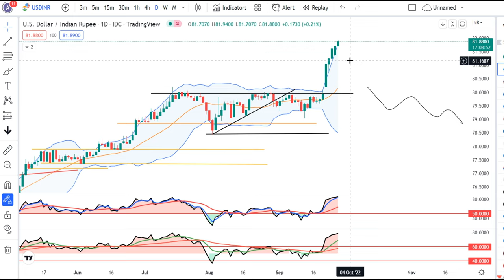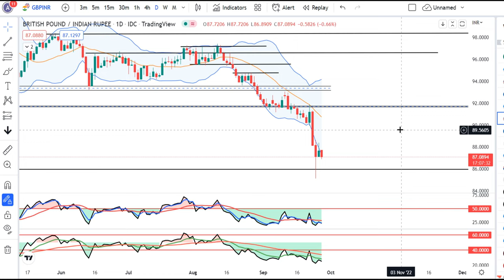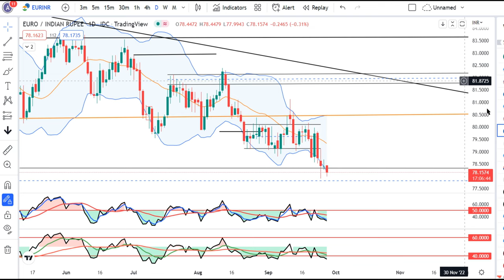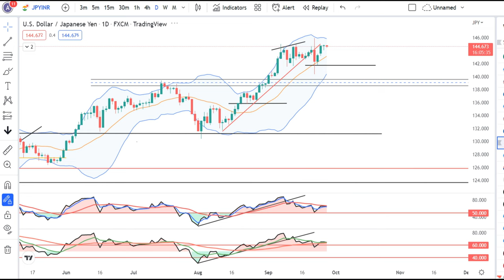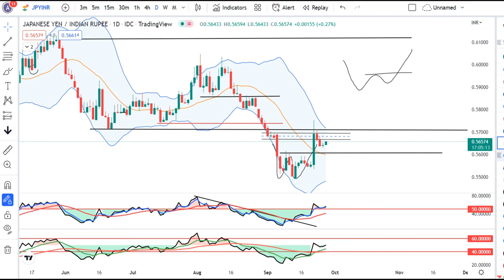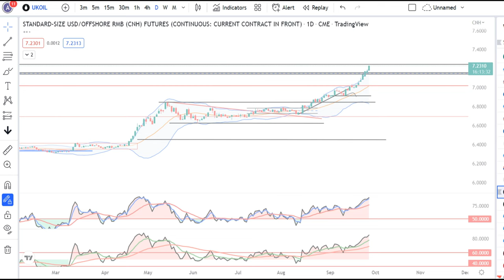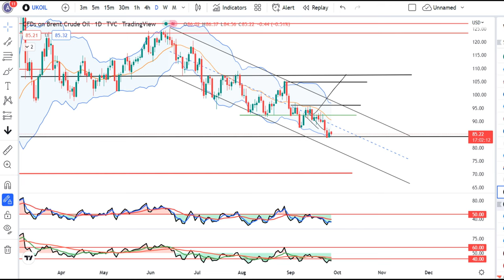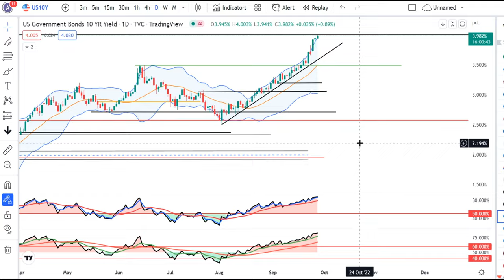India's Inclusion into Key Govt Bond Index pushed back to next Yr- Currency Daily Analysis 28th Sept